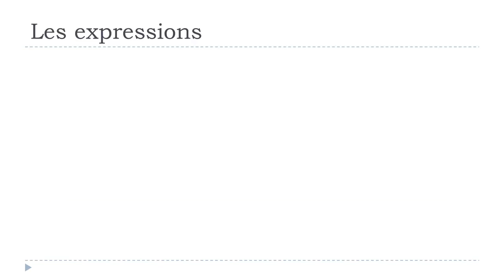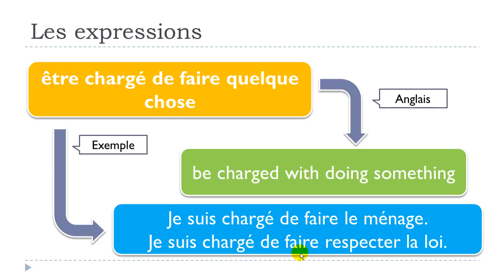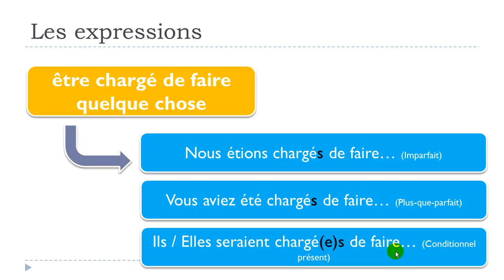Ndinodzidza Furenchi # 1 expression # être chargé de faire